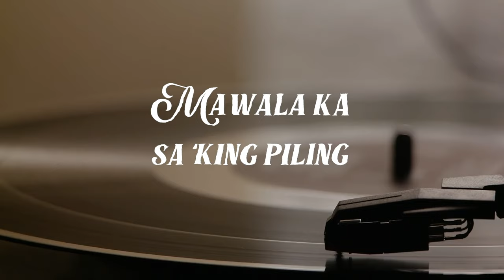APO Hiking Society - Panalangin (Official Lyric Video)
TikTok universalrecph